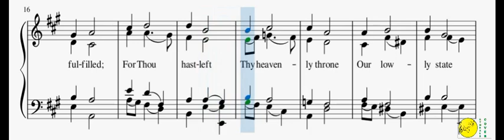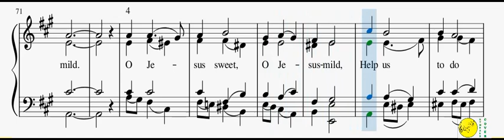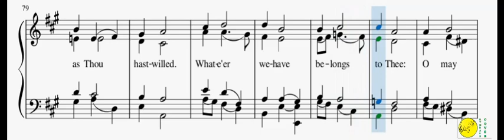0134 - O Jesus Sweet(mixed with Piano)